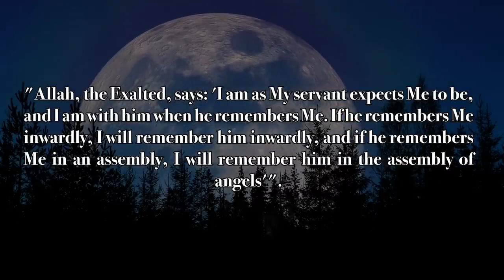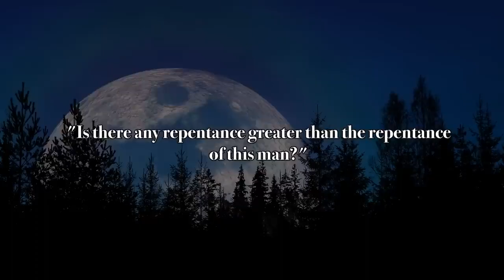what happens after the British imam notices his last moment? | Hidayah Zone